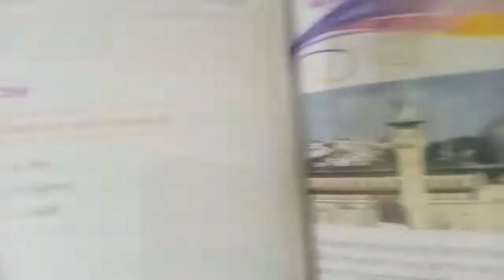OXFORD ISLAMIYAT CLASS 3 UNIT 6 QIBLA EXERCISE SOLUTION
CLASS 3 ISLAMIYAT
UNIT NO 6
QIBLA
EXERCISE SOLUTION